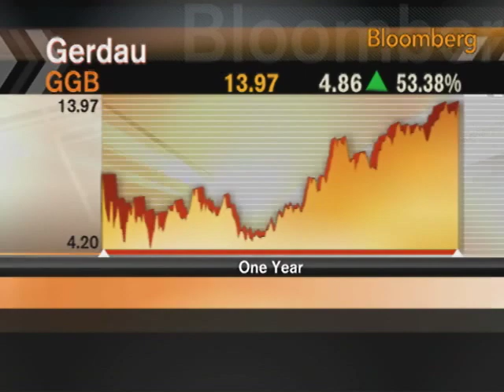Landers Says Brazilian Confidence Boosted by Olympics: V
Oct. 5 (Bloomberg)  William Landers, a portfolio manager at Blackrock Inc., talks with Bloombergs Lori Rothman about the impact of Rio de Janeiro hosting the 2016 Olympics on the country's economy and stock market.¶
     Landers also discusses his investment strategy for Brazil stocks. (Source: Bloomberg)